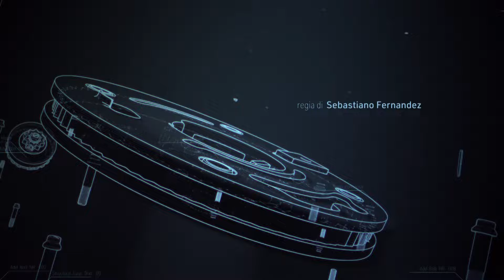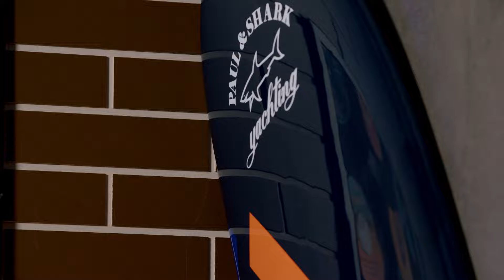BIZ 3 | Ep10 | Istinto e topline, con Klaus Bonoldi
L’ospite dell’ultimo episodio della terza stagione di BIZ è Klaus Bonoldi, director della sezione A&R di Universal Music Publishing Italia dal 2001.

Insieme a Max Brigante, Klaus andrà alla scoperta di una delle professioni più importanti e delicate dell’industria musicale: la ricerca di talenti.